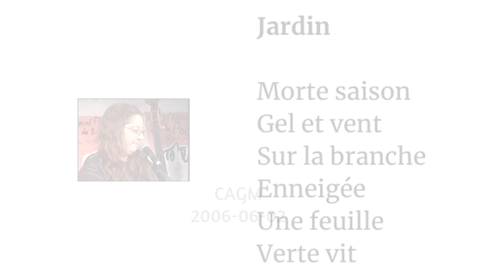Jardin, Gilles Hénault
Jardin

Morte saison
Gel et vent
Sur la branche
Enneigée
Une feuille
Verte vit

(1982)

CAGM
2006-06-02